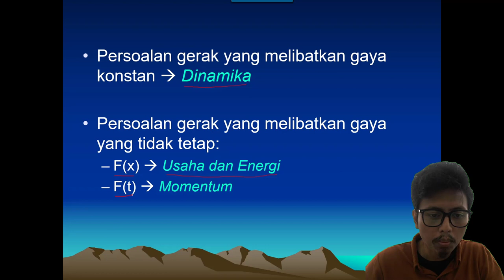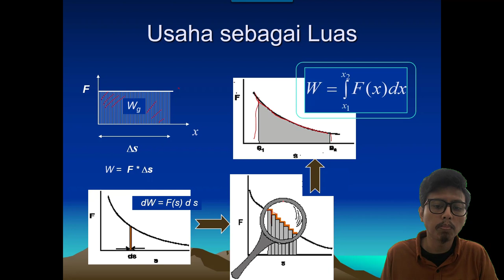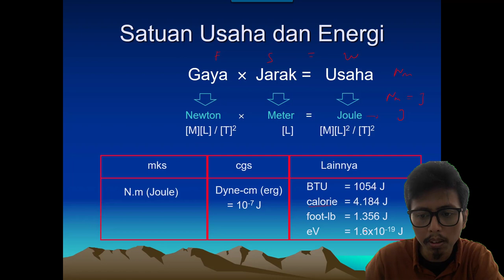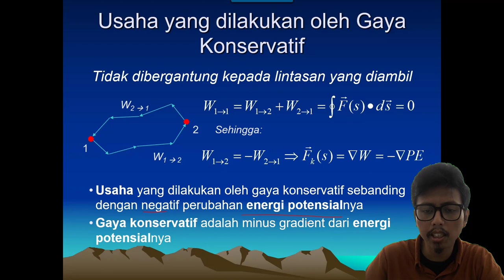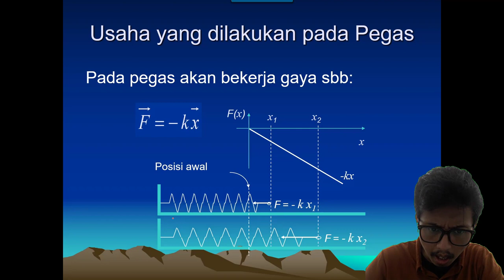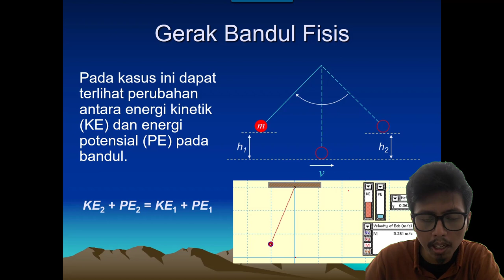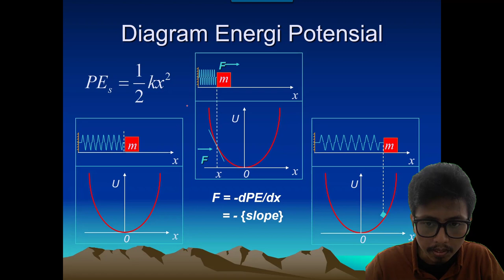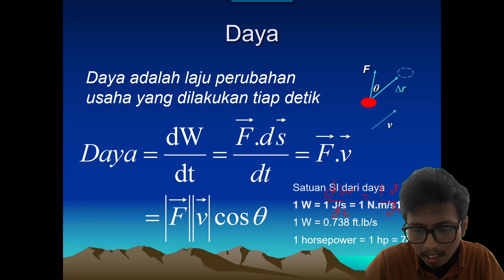Fisika Dasar 1 – Usaha dan Energi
Kali ini materi perkuliahan daring (PJJ) akan diisi kembali oleh materi perkuliahan dari kelas Fisika Dasar 1. Materi ini akan dijelaskan oleh salah satu dosen program studi S1 Teknik Geologi UNMUL yaitu Muhammad Rizqy Septyandy, M.T. Tema untuk pekan ini adalah Usaha dan Energi. Pada video ini akan dibahas mengenai terminologi usaha, hukum kekekalan energi, dan daya. Jadi tunggu apa lagi. Mari dinikmati suguhan kuliah daring ini sambil mengisi waktu di rumah. Apabila ada pertanyaan silakan tuliskan di kolom komentar.